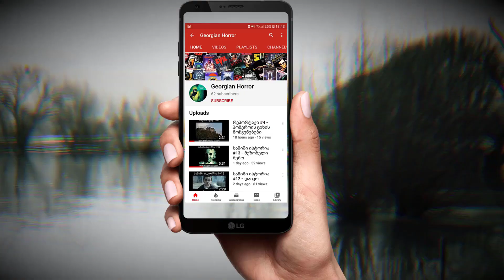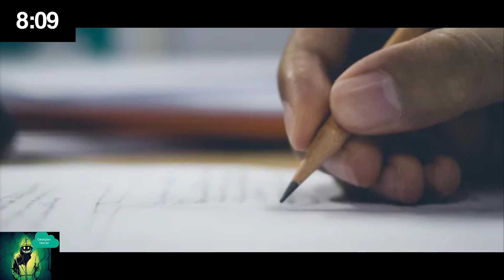საშიში ისტორია # 20 - ფრედ მორგანი (ვენდიგოს ისტორია) [EXCLUSIVE]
მოგესალმებით მეგობრებო 👋 წარმოგიდგენთ #20 ჩემ მიერ დაწერილ საშიშ ისტორიას 🔴  დაწერეთ კომენტარებში თუ რა თემაზე გსურთ შემდეგი ისტორია 🤘

საშიში პროდუქციის შესაძენად მომწერეთ ფეისბუქ გვერდზე : Georgian Horror

ვიდეოს ნაწილები:
0:00 - ინტრო
0:12 - შესავალი
0:33 - ისტორია - "ფრედ მორგანი (ვენდიგოს ისტორია)"
8:57 - ინტრო